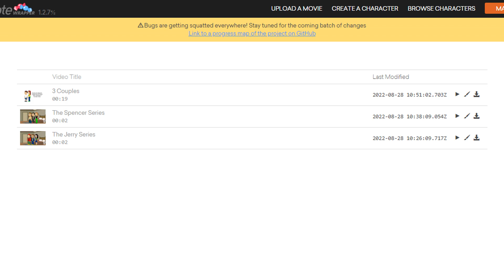3 Couples That Need Sons Or Daughters (Also, I Am Back From My Family Vacation In France)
I Was In La Rochelle Uploading A Good Amount Of Videos! So Yeah, These Characters Are Made By Me! In May And June I Guess. Ha ha